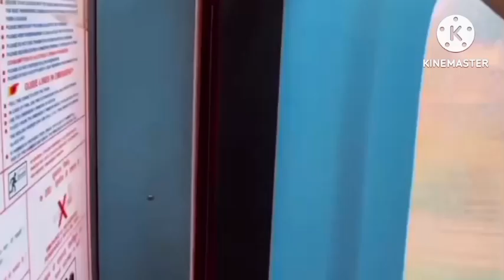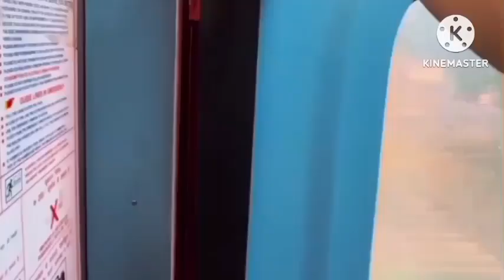Indian railway train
Railways
Train